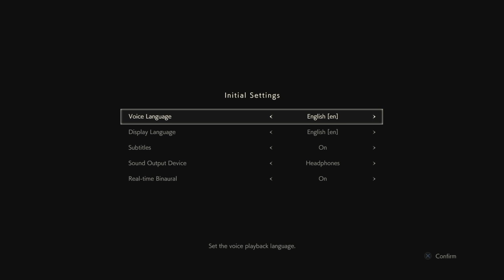Uncle Gameboy VS. RE 2 Remake Part 1 (a.k.a. Welcome to My Nightmare)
A buffoon stumbles through a haunted game. The first chapter of what will surely become one of mankind's most valued and sacred treasures.

The audio quality is quite poor because my Playstation is old and noisy. I can upload one with the noise reduced upon request. I do not expect to receive this request due to lack of general interest.